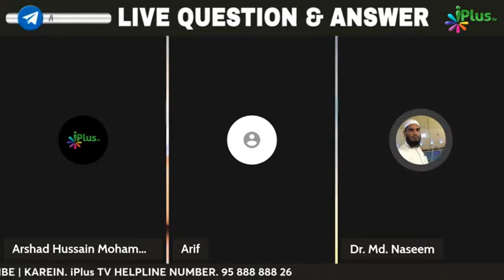Namaz Ke Akhir Mein Ham Kise Salam Kar Rahe Hote Hain? By Dr. Mohammad Naseem Madani iPlus TV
Namaz Ke Akhir Mein Ham Kise Salam Kar Rahe Hote Hain? By Dr. Mohammad Naseem Madani iPlus TV Deeni Q&A

UPI : donateilm@icici